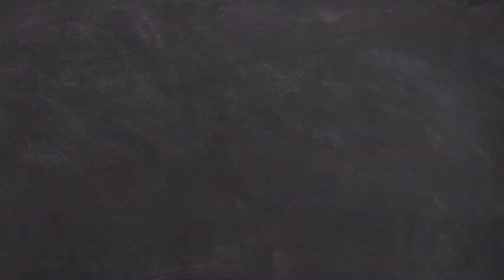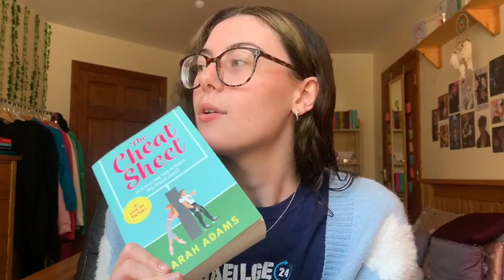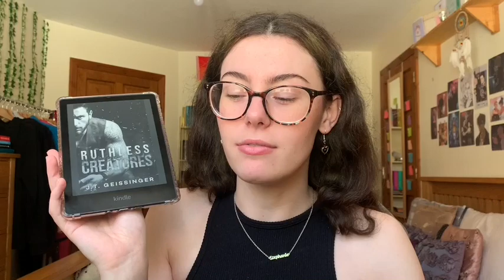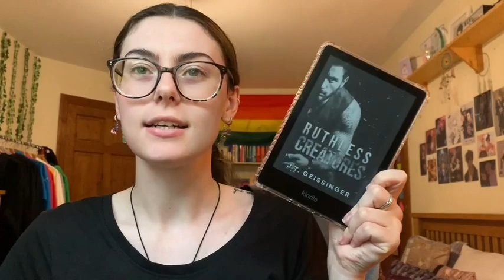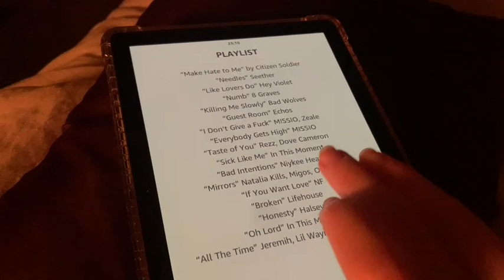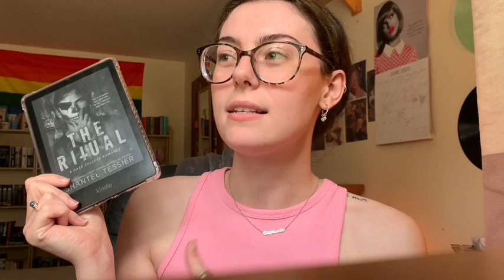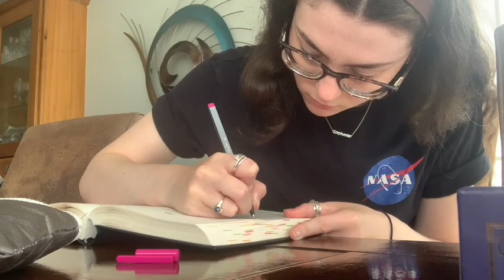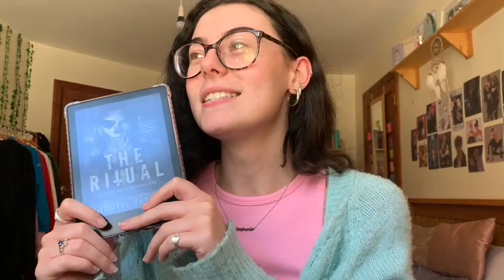Weekly Reading Vlog 📖 | dark romance & a reread 🖤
Welcome to a week of reading!

[socials ]
stephanies.leabharlann
Amazon wishlist-